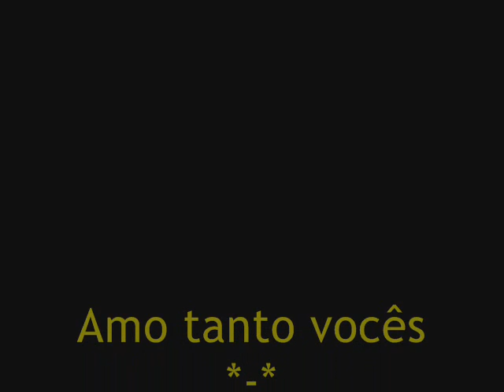Paparazzi VMA 2009 9tarde cpm ce